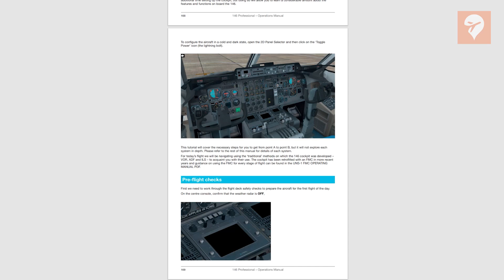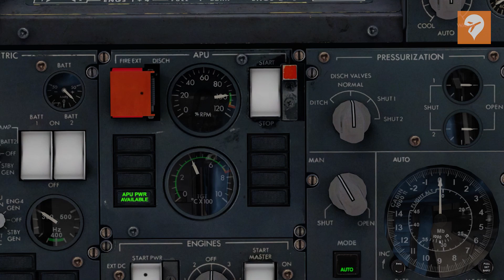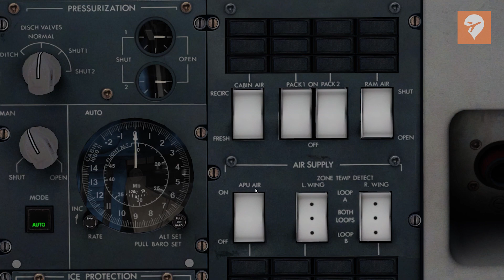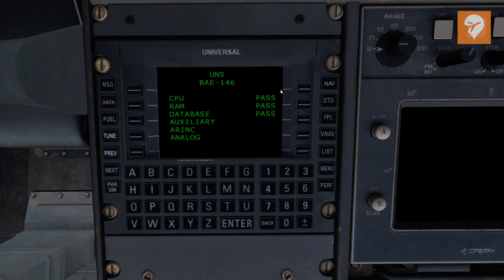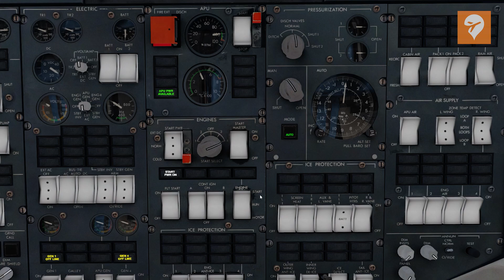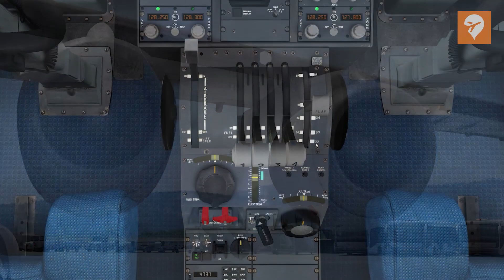Just Flight 146 Professional For P3D: The FSElite First Look Part 2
Video Produced By: The Flight Sim Deck

Hardware:
i7 10700k 8 Core 3.8 GHz
GeForce 1080 Ti Founders Edition
32GB RAM 3600 MHz 2TB Hard Drive
Samsung SSD
Saitek Rudder Pedals
Thrustmaster T16000M